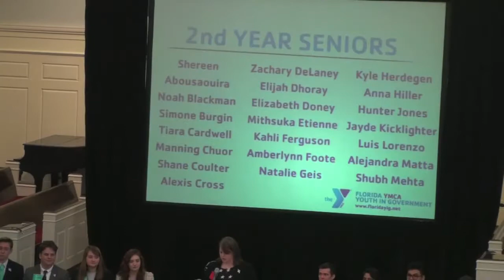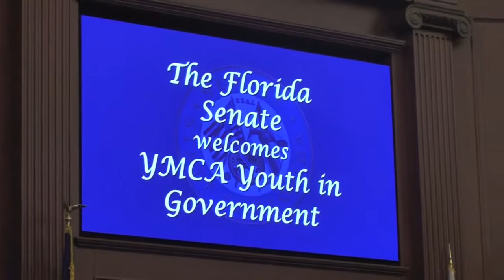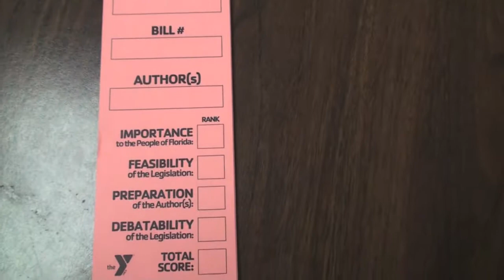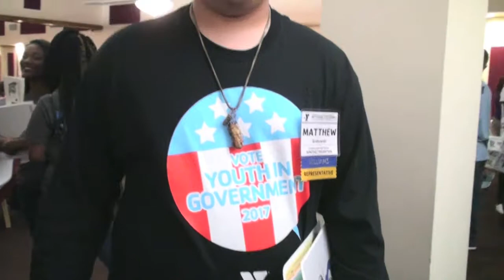YMCA Youth in Government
Debate ideas, not people. That's what the Y's Youth in Government Program is all about as it prepares young people to become student leaders. This tells the tale of Treasure Coast YIG students in Florida.